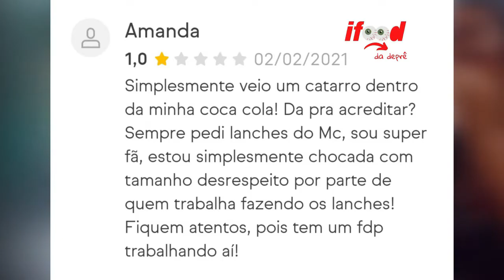ultimo vídeo do ano! RETROSPECTIVA 2021 ✨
★ Nesse vídeo, felipe faz seu ultimo vídeo do ano! RETROSPECTIVA 2021 ✨